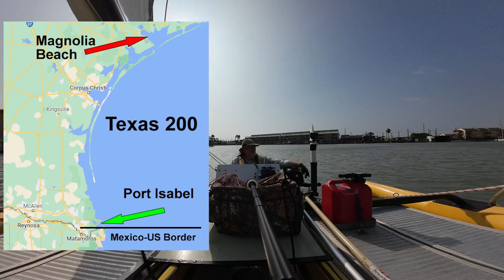Texas 200 on a Windrider 17. Day one of the 16th annual event. 2023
6 days and 5 nights sailing over 200 miles in small trailer sailers. 78 sailboats and over 100 sailors sleeping on scraggy barrier islands and broken shell beaches. Half never make it to the finish line.